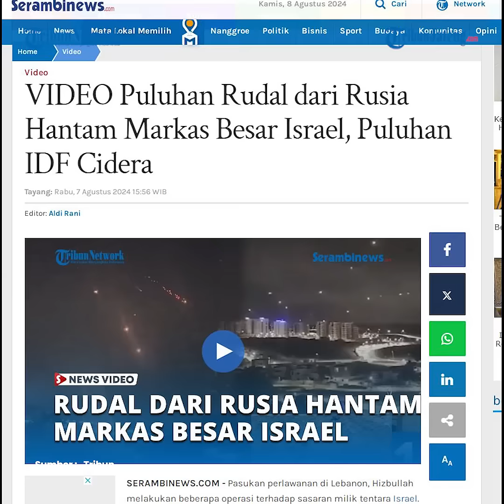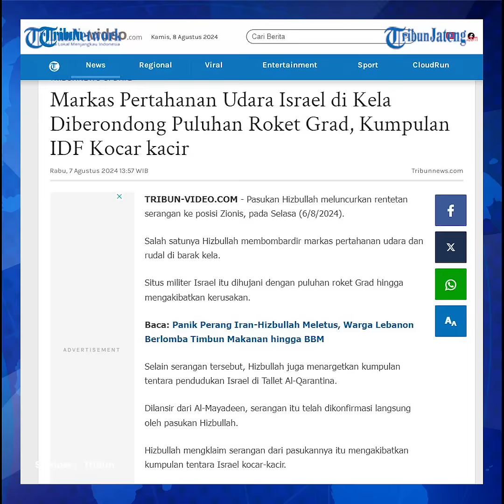IDF Kocar-kacir, Puluhan Roket Grad Hizbullah Serang Markas Pertahanan Udara Israel di Kela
Markas pertahanan udara dan rudal IDF di barak kela diberondong puluhan roket oleh Hizbullah. Selain serangan tersebut, Hizbullah juga menargetkan kumpulan tentara pendudukan Israel di Tallet Al-Qarantina.